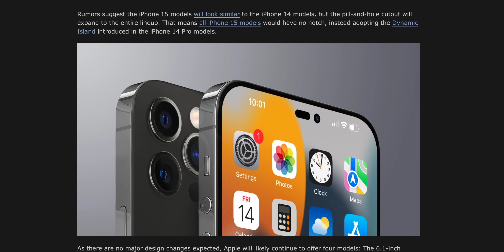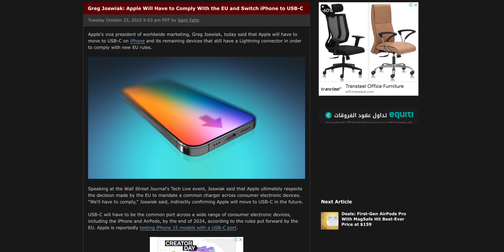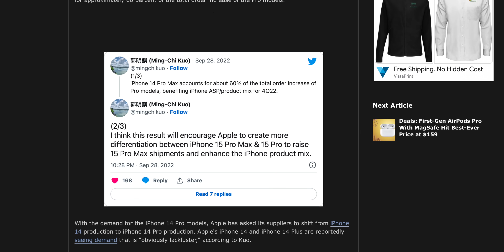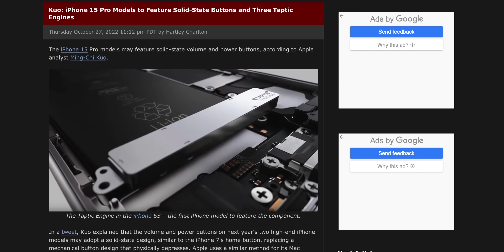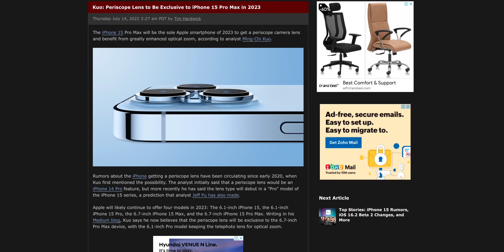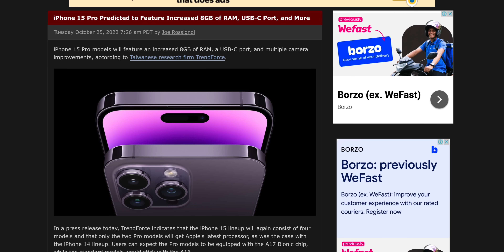iPhone 15 Ultra Big News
Get free Apple stock-

Download INDmoney app from the above link, set up and fund your US Stock Account & get free shares of Apple worth up to ₹1000*.

0:00 Intro
0:31 iPhone 15 News
6:38 Outro